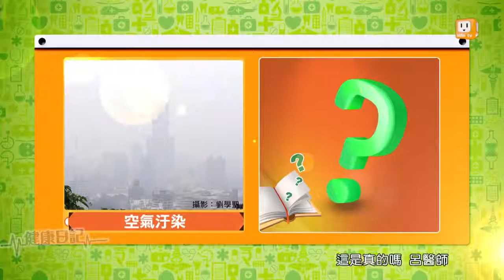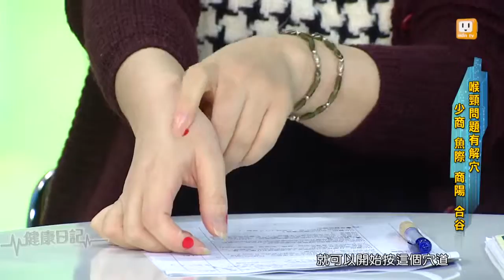喉不出的痛-健康日記GoGo Health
喉嚨痛是感冒的前兆嗎？
※聽說空氣汙染會導致喉嚨痛，這是真的嗎？
※楊桃汁治喉嚨痛有效這是真的假的？
卡痰清喉嚨會傷喉嚨嗎？

喉嚨卡卡有苦難言 吼不出來的痛啊!!

專業來賓： 馬偕耳鼻喉科 呂宜興醫師；
御絨中醫診所 廖千慧中醫師；
人氣部落客 欣欣